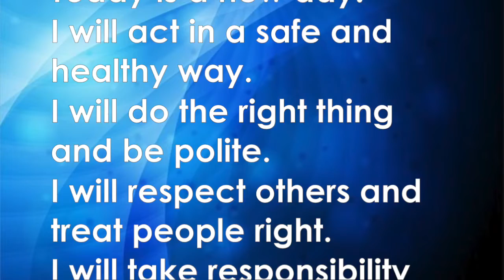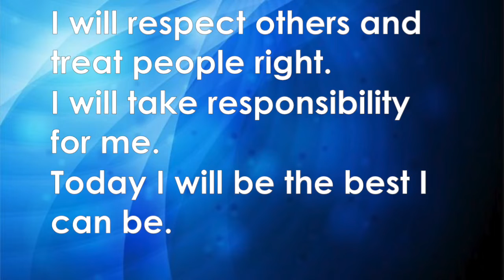SES Rewind 10:29:19